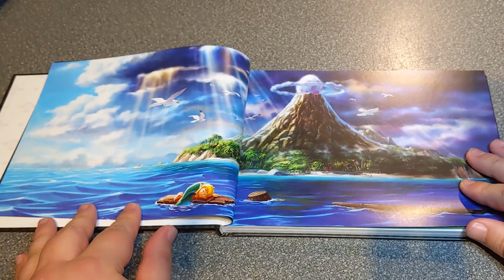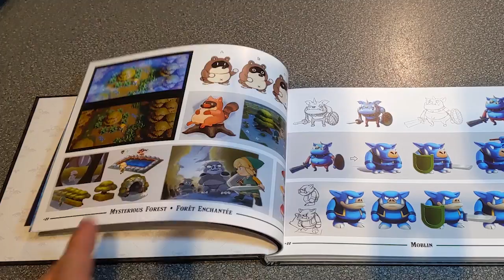The Legend Of Zelda: Link's Awakening Limited Edition Unboxing featuring @DontRachQuit !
Hey Gamers! A warm welcome for my guest star Rach from What Culture Gaming and over on Twitch as DontRachQuit in the role of Zelda! Today we unbox the EU edition of The Legend Of Zelda Link's Awakening Limited Edition

he Limited Edition includes the game card, a classic Game Boy themed SteelBook and 120-page artbook (final designs may vary)

Link has washed ashore on a mysterious island with strange and colourful inhabitants. To escape the island, Link must collect magical instruments across the land and awaken the Wind Fish.

Explore a reimagined Koholint Island that’s been faithfully rebuilt in a brand-new art style that will entice fans and newcomers alike.

Battle enemies as you conquer numerous dungeons and uncover the hidden secrets of the island. Encounter Super Mario enemies like Goombas, Piranha Plants, and more, and interact with unique locals who help Link on his adventure.

As you clear dungeons throughout the main story, earn dungeon rooms (Chambers), then arrange them into custom layouts in the all-new Chamber Dungeon. Place your dungeon entrance, Nightmare room, and everything in between as you try to fulfill objectives and play through a new dungeon.